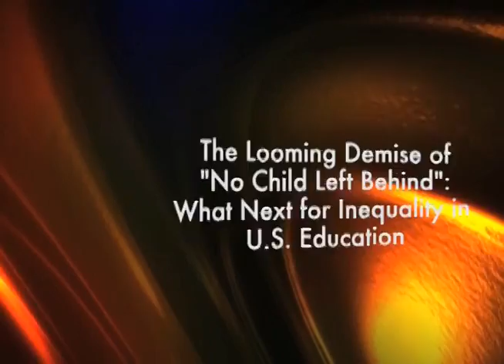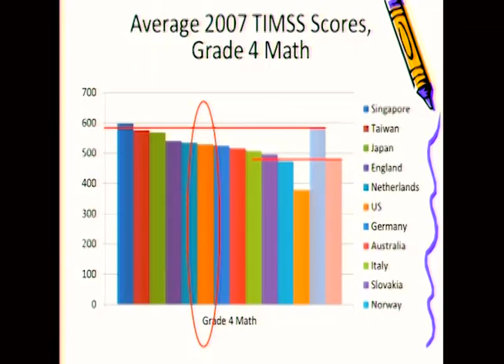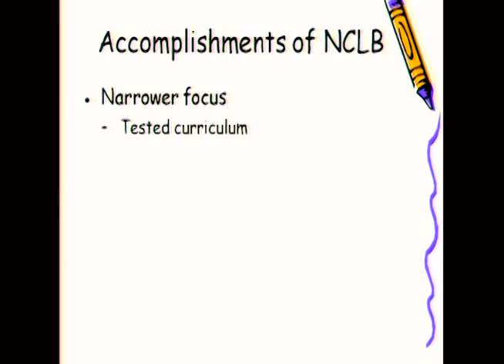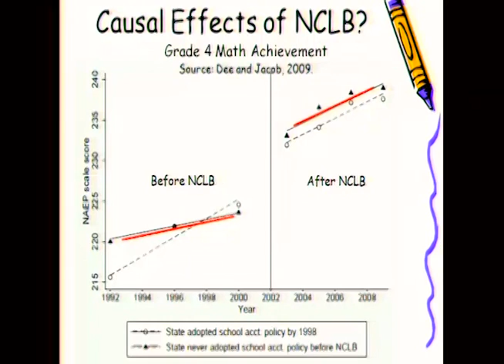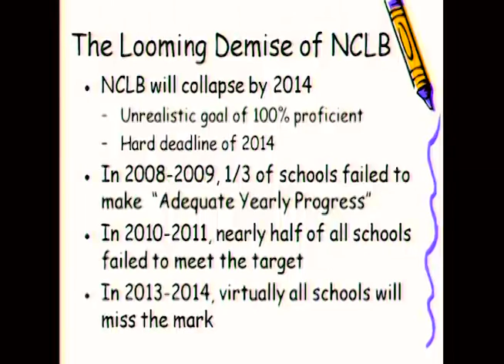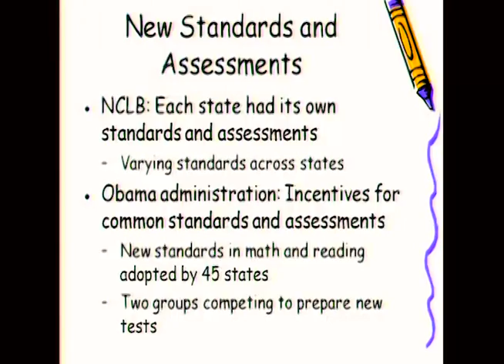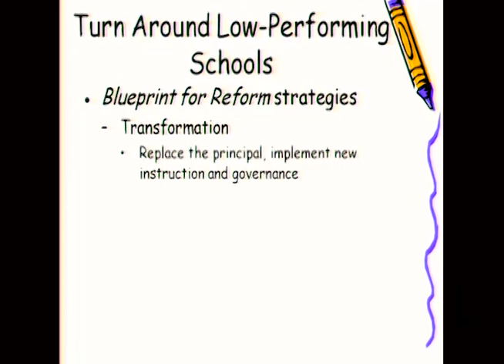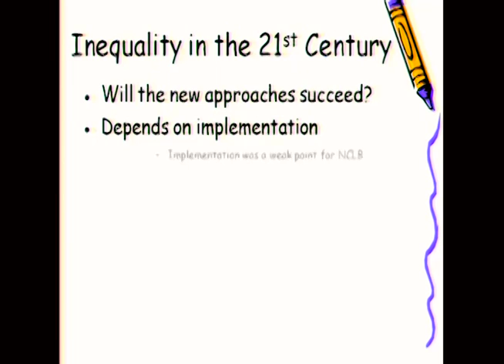The Looming Demise of "No Child Left Behind"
What Next for Inequality in U.S. Education

Ten years since the passage of the federal "No Child Left Behind" law. It is clear that the law has fallen far, far short of its goals, as achievement gaps remain wide and the U.S. continues to lag behind international benchmarks.  In response, the federal government has allowed states more flexibility to design their own school accountability systems, subject to certain conditions.  There are critical questions about lessons from the experience of the 2002 legislation and the new accountability as the success of our nation depends ever more on the success of the education system.

Adam Gamoran is the John D. MacArthur Professor of Sociology and Educational Policy Studies and Director of the Wisconsin Center for Education Research at the University of Wisconsin-Madison.  He chairs the National Research Council's Committee on Evaluation Framework for Successful K-12 STEM Education.